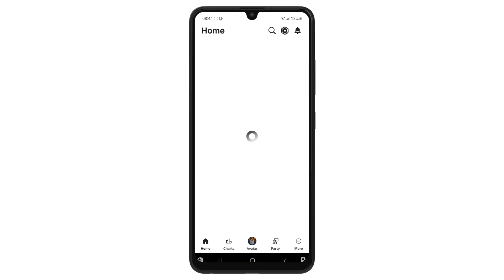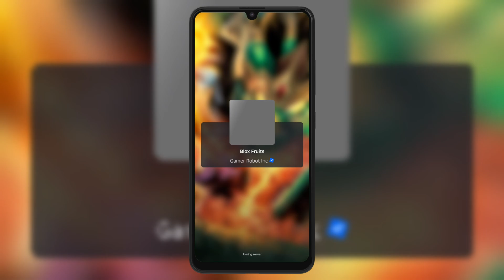Delta Executor for Roblox on Android | Download & Install Best Roblox Executor for Android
🚀 DOWNLOAD & INSTALL DELTA EXECUTOR v2.662 (LATEST UPDATE) 🚀

Hey everyone! In this video, I'll show you how to download and install the latest version 2.662 of Delta Executor for Roblox on Android! 🔥 This update brings:

✅ Improved Performance – Faster execution and smoother gameplay!
✅ Improved Stability – Fewer crashes and a better experience!
✅ New Security Feature – Enhanced safety for your scripts!
✅ Added New Functions – More customization and scripting options!
… and many more exciting improvements!

GET THE KEY FOR DELTA EXECUTOR 👇👇👇👇👇👇

2025 UPDATE! Get Delta Executor Key on iOS & Android | Best Roblox Executor For iPhone & Android

delta executor v2.662
delta executor
delta executor mobile new update no key
delta executor ipad install
delta executor roblox mobile
roblox executor
roblox mobile executor
delta executor
roblox executor pc
executor mobile roblox
roblox executor ios
roblox ios executor
roblox free executor
roblox keyless executor